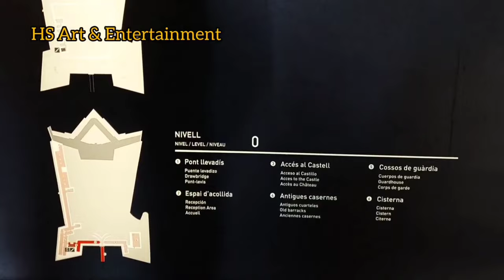Castell de montjuic Vlog in Barcelona || Qilla Vlog | Awesome Barcelona View | Montjuic Cable Car